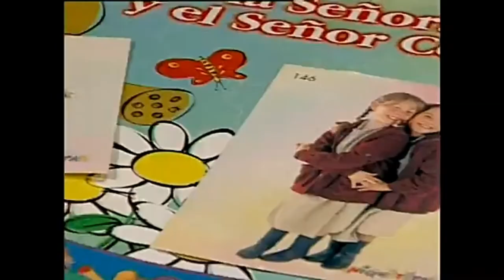Publicidad Alfajores Portezuelo Uruguay (1999)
Publicidad transmitida por Canal 4,Canal 10,Teledoce Uruguay en 1999